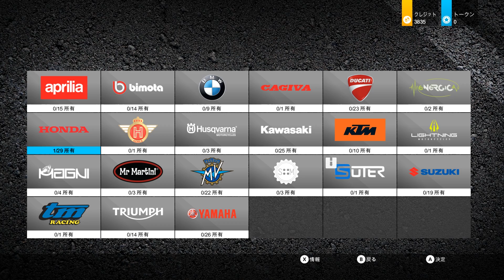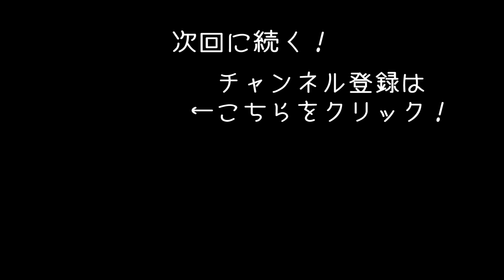【Ride2】HONDAのNSR125RでSUGOを走ってみた 【アフロマスク】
バイクレースゲーム「Ride2」のゲーム実況になります。
今回はHONDAのNSR 125Rに乗ってレースに挑戦していきます！
※Xboxのコントローラーでプレイしています